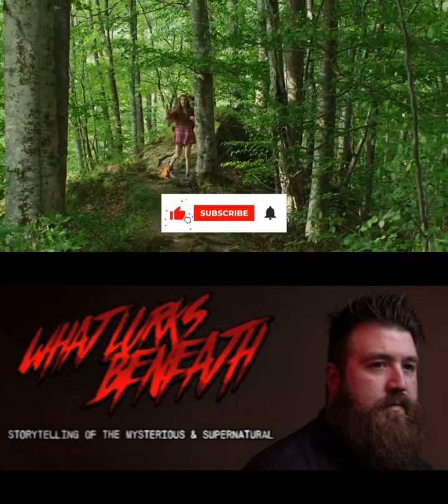"TRAUMATIZED In Great Smokey Mountains National Park" (Excerpt) - Josh Nanocchio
"What Lurks Beneath is a channel focused on true scary stories and true horror stories, I cover the supernatural cryptids, bigfoot, dogman and scary mysteries. In this channel, you'll find storytelling of the unkown, the supernatural and the paranormal. If you enjoy shows like Unsolved Mysteries or Paranormal Witness, you'll enjoy What Lurks Beneath." - Josh Nanocchio